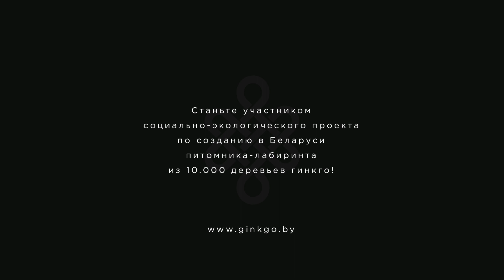Ginkgo Labyrinth Winter / Как зимуют гинкго билоба в Беларуси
Деревья для будущего планеты.
Станьте участником социально-экологического проекта по созданию  в Беларуси питомника-лабиринта из 10.000 деревьев гинкго.

Video by Timur Ismailov
Design by Konstantin Lermontov